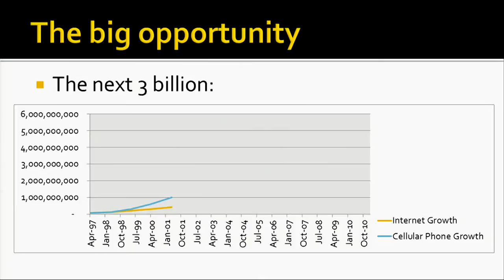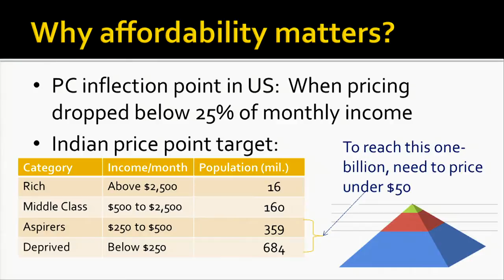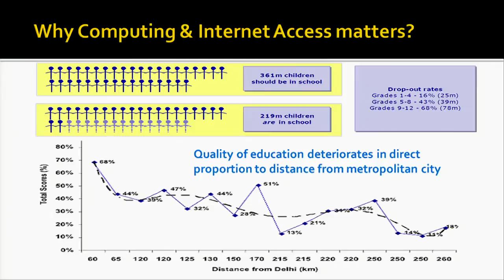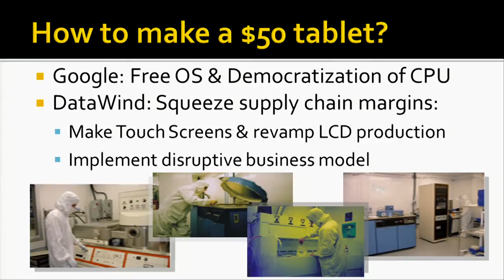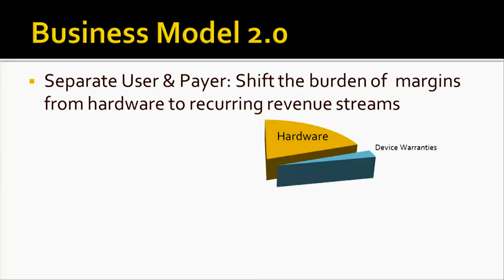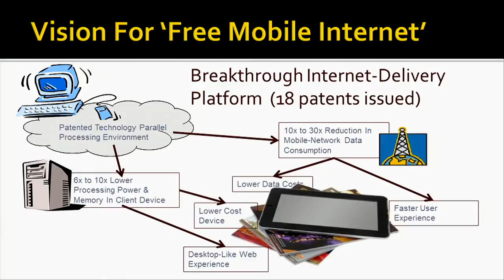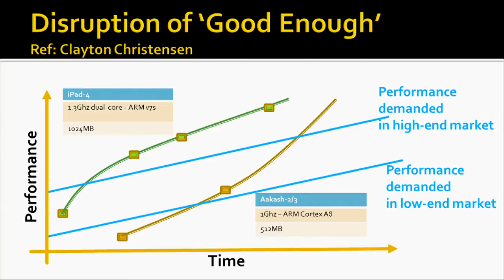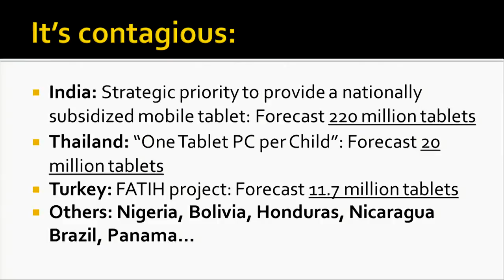Suneet Singh Tuli -Datawind - The Next Billion Mobile Users